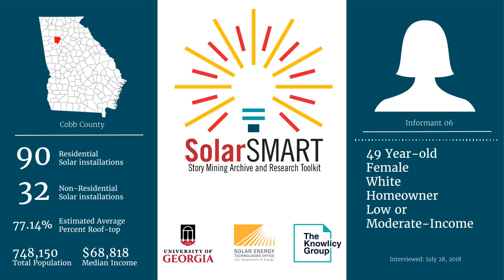SolarSMART Interview - SEA-COBB-INF06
SolarSMART Interview conducted on 7/28/2018 with a 49 year old white female, homeowner from Cobb County, Georgia.